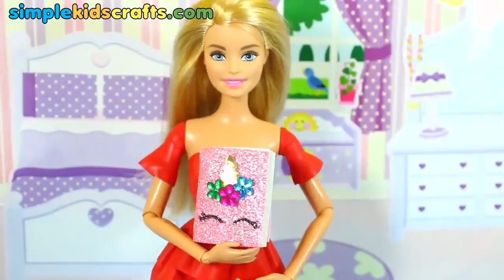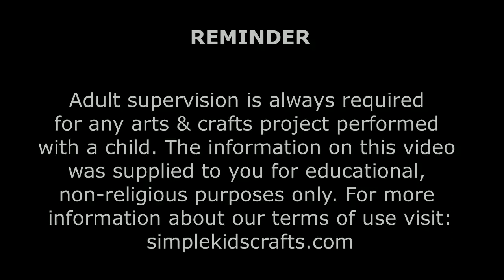100 DIY MİNYATÜR BARBIE DOLLHOUSE AKSESUARLARI & Lifehacks #2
100 DIY MİNYATÜR BARBIE DOLLHOUSE AKSESUARLARI & Lifehacks #2